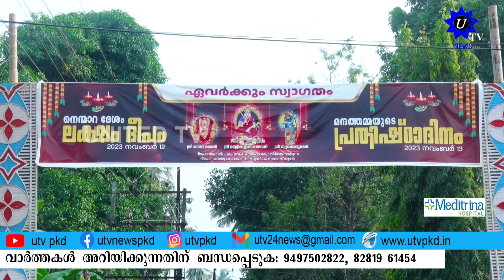ദീപാവലി നാളിൽ നെമ്മാറ ദേശത്ത് ലക്ഷം ദീപം തെളിയിക്കും